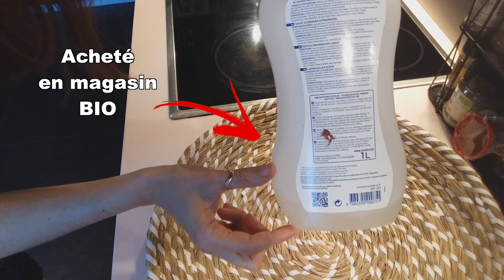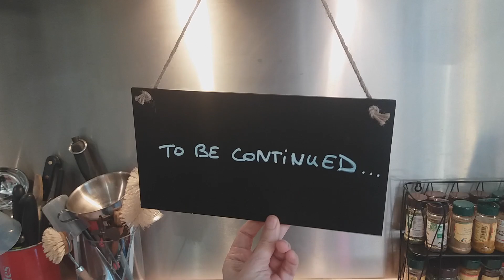LIQUIDE VAISSELLE "MAISON" - EFFICACE ET ECONOMIQUE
💖 Petit récaaaaap pour faire de biotifolle (s) économies !

👉Il vous reste un fond de liquide vaisselle ? L’astuce numéro 1 vous permet de refaire le plein pour presque rien ! Elle fonctionne sur les liquides vaisselles du commerce. Bio de préférence, avec peu d’ingrédients et sans colorant c’est encore mieux !
Le dosage indiqué correspond à une bouteille de 0,5 litre. A vous d'adapter les proportions à votre contenant. Pour une bouteille d'un litre... Ben c'est X2 😉

💫 Résultat. C'est super efficace ! Et très BON pour le porte-monnaie.🍾

👉 Pour info et pour s'amuser de toutes les possibilités qui s'offrent à nous, je vous ai donné une astuce amusante en cas de SOS. Non mais allô, tu es chez toi, tu as une pile de vaisselle mais plus une goutte de produit... Y'a toujours une solution ! (savon de marseille, vinaigre blanc, marc de café. ET OUIIIIII, les astuces ne manquent pas)

👉 Enfin. LA RECETTE MAISON.
ATTENTION. J'AI OUBLIE LA GOMMME DE GUAR DANS LE RECAP FINAL (petite boulette mea culpa 🙄)
Je ne vous cache pas que cette recette m'a donné du mal ! C'était toujours trop gras, trop déroutant, trop liquide. Dans toutes mes tentatives de mettre les bons ingrédients, il y avait toujours un truc qui n'allait pas ! Et puis je suis tombée sur une recette "Biocoop" plutôt pas mal. Je m'approchais enfin du Graal mais ma bouteille (trop liquide) me durait deux jours...
C'est là que j'ai eu l'idée d'utiliser la gomme de guar - un épaississant naturel. JE TENAIS ENFIN UN PRODUIT INTÉRESSANT. Aloooooors ça ne mousse pas comme les produits du commerce (normal c'est SAIN et sans tensioactif) mais ça fait le job. Texture très agréable, pas de pellicule grasse, pas de produit chimique. Perso je dis BANCO.